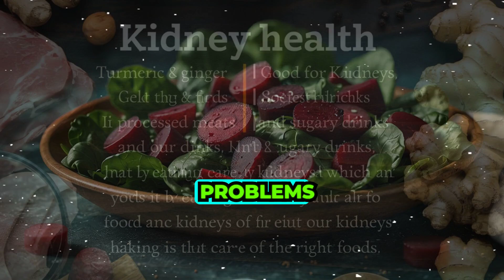5 Spices to DETOX Your Kidneys vs 7 Foods That DAMAGE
Are you looking to improve your kidney health? In this informative video, we explore the **5 spices that can help detox your kidneys**, promoting optimal function and overall wellness. Discover the powerful benefits of incorporating these natural ingredients into your diet and how they can support your body's filtration system.

But that's not all! We also highlight **7 foods that can potentially damage your kidneys**. Learn which common items to avoid to protect your renal health and lower your risk of kidney-related issues.

Join us as we delve into the world of nutrition and wellness, equipping you with the knowledge to make healthier food choices. Don't miss out on these essential tips for maintaining healthy kidneys!

👍 **Like the video and share it with friends!**